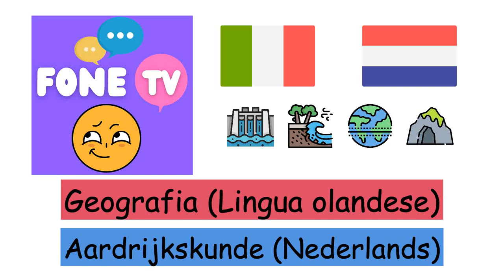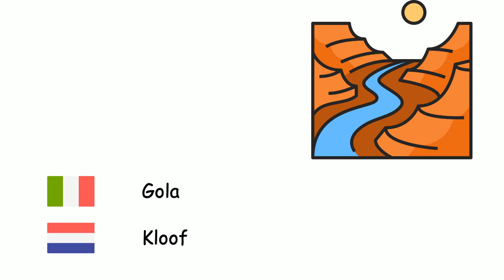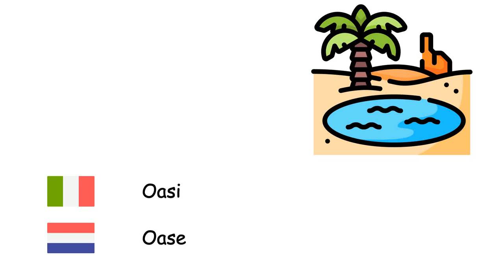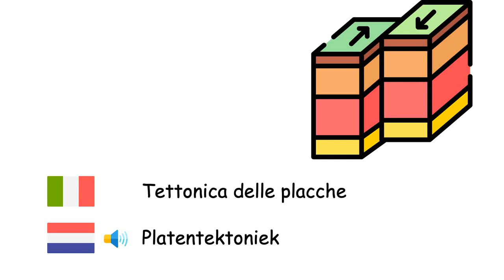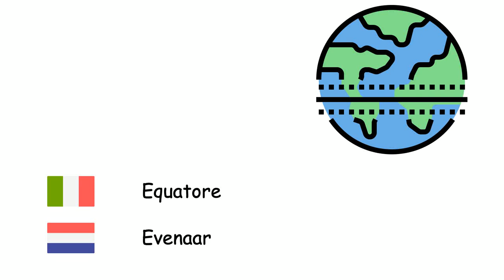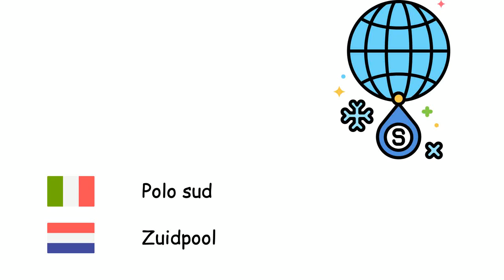Geografia (Lingua olandese) (it-nl)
Fone TV
it-nl-13
Aardrijkskunde (Nederlands)
Isola - Eiland
Baia - Baai
Capo - Kaap
Stretto - Zeestraat
Canale artificiale - Kanaal
Palude - Moeras
Atollo - Atol
Duna - Duin
Pianura - Vlakte
Grotta - Grot
Cascata - Waterval
Gola - Kloof
Penisola - Schiereiland
Altopiano - Plateau
Valle - Dal
Montagna - Berg
Lago - Meer
Mare - Zee
Oceano - Oceaan
Deserto - Woestijn
Diga - Dam
Falesia - Klif
Vulcano - Vulkaan
Oasi - Oase
Laguna - Lagune
Terremoto - Aardbeving
Maremoto - Tsunami
Marea - Getijde
Erosione - Erosie
Clima - Klimaat
Tettonica delle placche - Platentektoniek
Latitudine - Breedtegraad
Longitudine - Lengtegraad
Bussola - Kompas
Continente - Continent
Orizzonte - Horizon
Lava - Lava
Magma - Magma
Mappa - Kaart
Equatore - Evenaar
Siccità - Droogte
Agricoltura - Landbouw
Iceberg - IJsberg
Inondazione - Overstroming
Acque sotterranee - Grondwater
Atmosfera - Atmosfeer
Suolo - Bodem
Zona torrida - Tropen
Polo nord - Noordpool
Polo sud - Zuidpool
Petrolio - Aardolie
Gas naturale - Aardgas